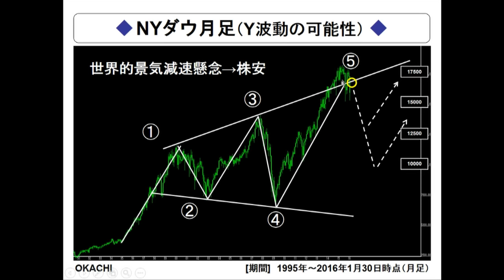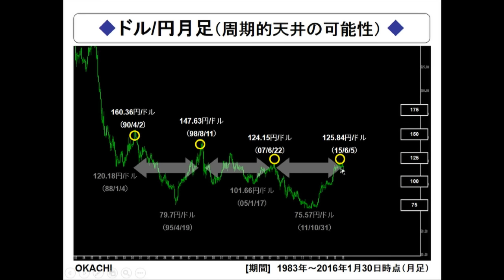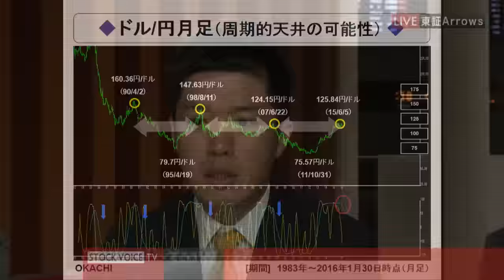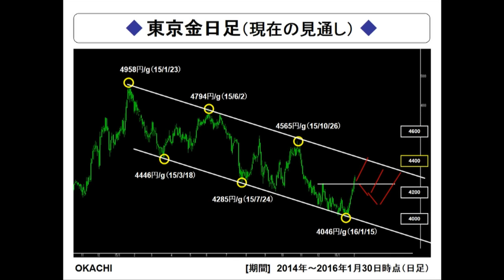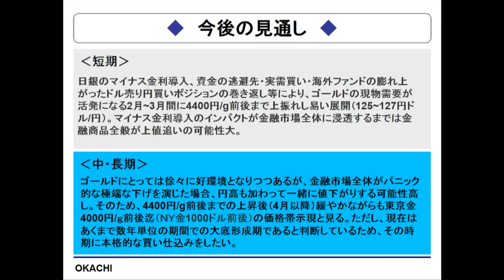Tocom コモディティ・フォーカス2月1日 岡地株式会社 千葉純平さん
ゲスト/岡地株式会社 千葉純平さん